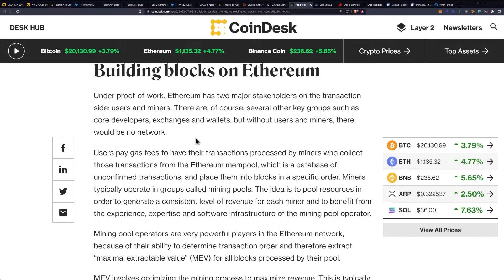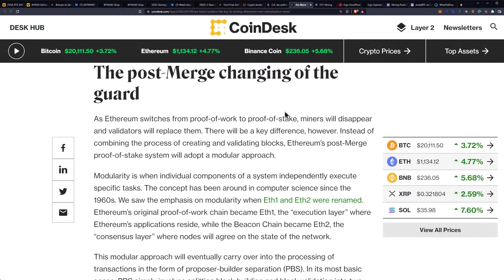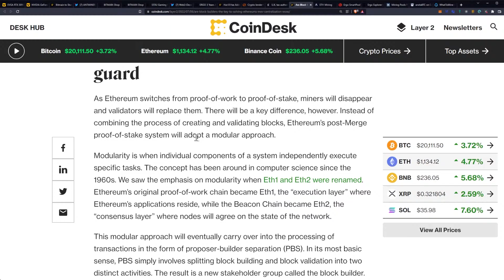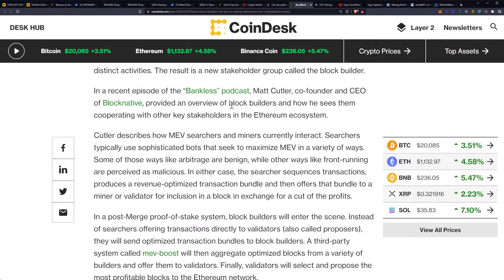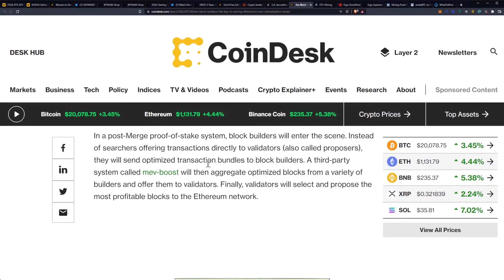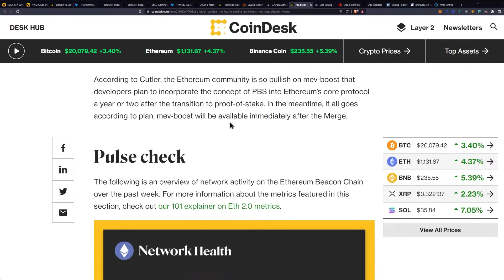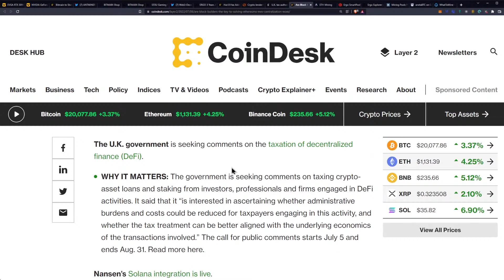Block Builders To Solve Ethereum's MEV - 147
Are Block Builders the Key to Solving Ethereum’s MEV Centralization Woes?

Ergo Address: 9fCyhudURbDSA2qi9k3sh1LgbHwyFwT6fck7wQW2YYWk9xR1miN
ETH Address: 0x8446b70aA05c811d7bF590e6EDE3d90C00391FcE
ETC Address: 0x8446b70aA05c811d7bF590e6EDE3d90C00391FcE
ZIL Address: zil135ajqdgf9mj6r50e8t28p98xvsss8ay7cppyx5